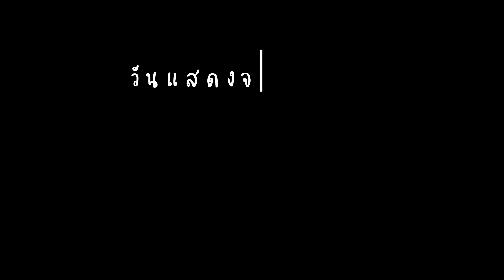30-03-2567 กิจกรรมคิมหันต์สังสรรค์ เพื่อผู้ยากไร้ ครั้งที่ 22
🧢โบฟ้า:
วรินทร์วรดี ชาคริตอภิวิชญ์ (ตัดต่อ , ตากล้อง)
ปัณฑิตา ขำลักษณะ (ตัดต่อ)
อุษณิษา จิตอัจนาบุญ (ตากล้อง)
ฐิติชญาน์ บุญบำรุงเดช (ตากล้อง)
อธิชา เฉิดพันธุ์ (ตากล้อง)
🌟โบเหลือง:
ทิพย์เมธาพร ทิพานันสันติภพ (พิธีกร)
👾โบม่วง:
กัลยรักษ์ เสนอคำ (ตากล้อง)
มนัสนันท์ นภาพฤกษ์ชาติ (พิธีกร)
ธนาภา สนิทสม (ตากล้อง , ทำปกคลิป)
รินรดา อัศวพรประดิษฐ์ (พิธีกร)
ณัฐนภัสสร์ เต็มสุขกมล (ตากล้อง)
ที่ปรึกษา : ครูกวาง